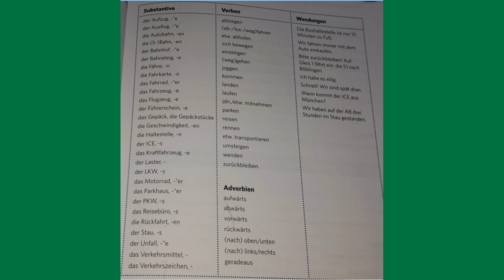wortschatztraining, Sprachbausteine, Thema: Mobilität